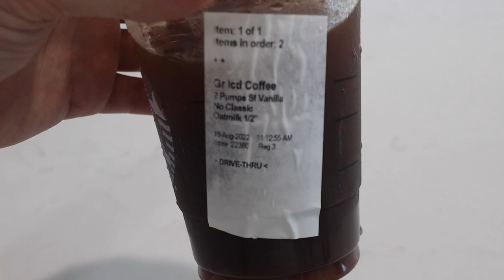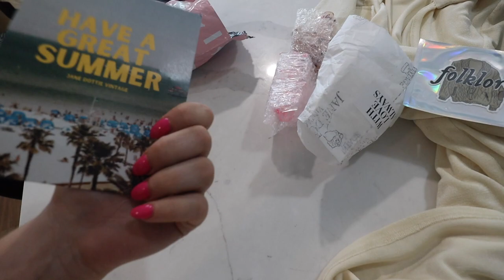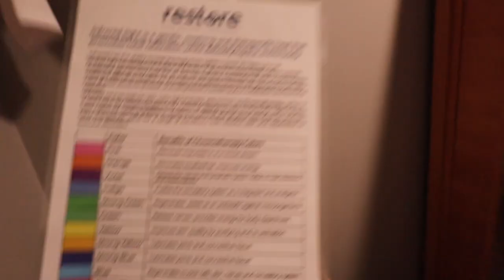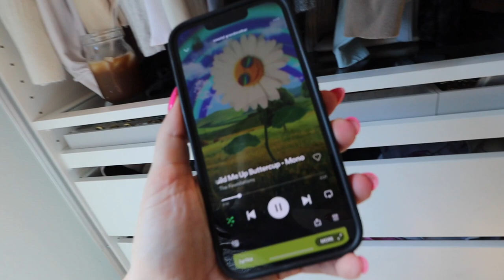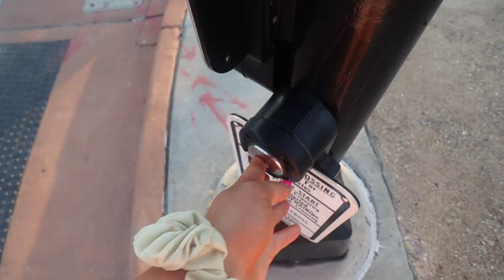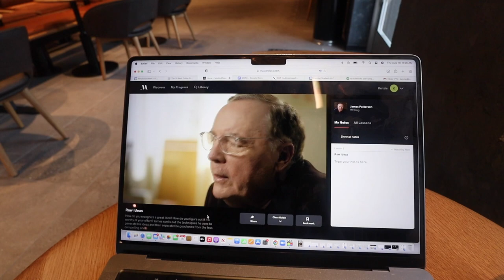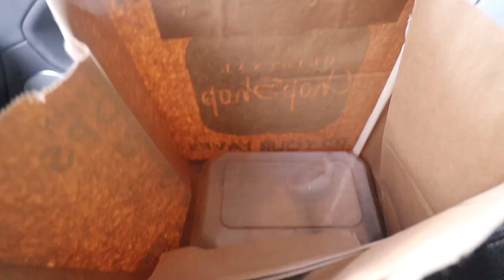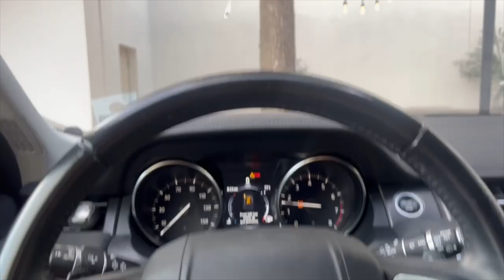WEEK IN MY LIFE: back in my productive routine, starting weight lifting & organizing my life